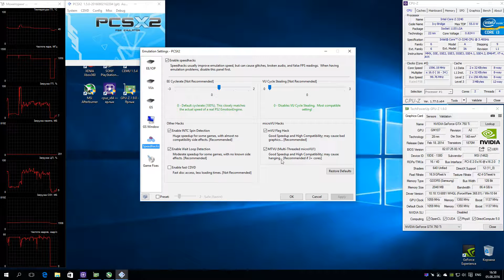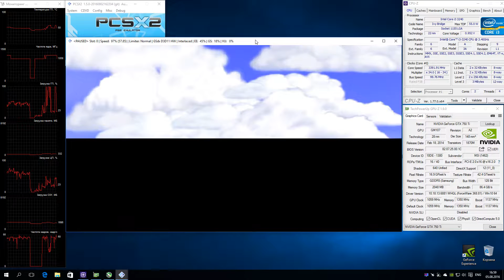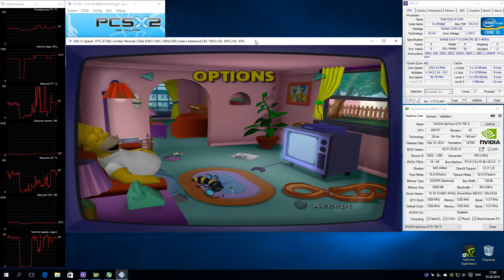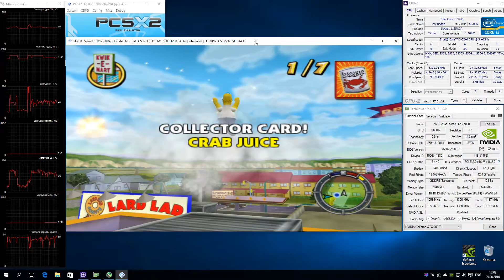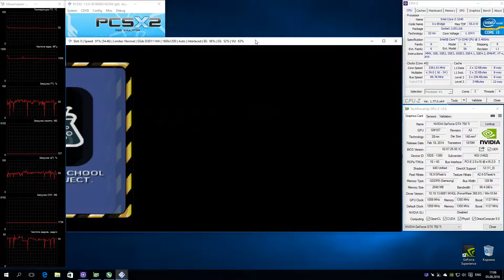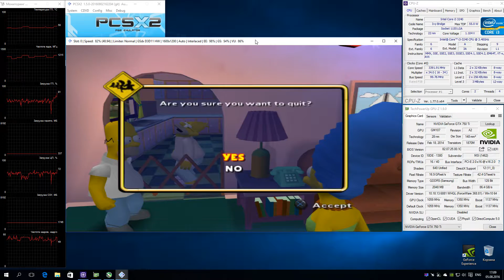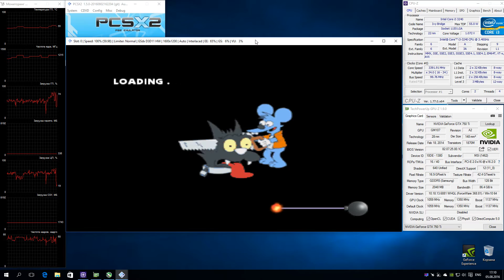PCSX2 1.5.0 PS2 Emulator - The Simpsons Hit & Run (2003). Gameplay. Test run on PC #1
The Simpsons Hit & Run (U) + BIOS (U) 1.60
Неплохая игра про Симпсонов. В основном здесь придется много ездить по городу и в процессе выполнять различные задания. Все выдержано в нужном стиле.
По эмуляции:
Звук ОК. Графика ОК. Сейвы работают. Производительность неплохая, но есть просадки фпс (стоит отметить, что на ранних билдах было гораздо хуже). Похоже что игра плохо разносится по тредам, думаю более высокочастотный процессор поможет получить фуллспид.
По настройкам (Setting):
- DirectX 11,